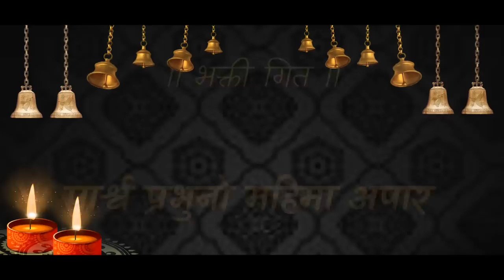Parshwa prabhu No Mahima Apar | Gautam Baria |Arham Group | 108 Parshawanath Bhagwan Song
Ashirwad/Lyrics:
 - Pa Pu Acharya Shri Ajit Shekhar Suri Shwarji Ms

Dedicated to  World wide 108 Parshwanath kalyanak tap aaradhak, presented by Arham Group.
There are total 3 songs are made contains 108 name of Lord parshwanath. out of this 2nd  song has released out

Title: Parshwa Prabhu No Mahima apar
Sing by: Gautam Baria
Recording/mix-master : Prashant Parmar ( p.p. Studio )
chorus : Gaurav, Gopal
Video by: Sahil Chauhan (Lakhdatar Creator's)